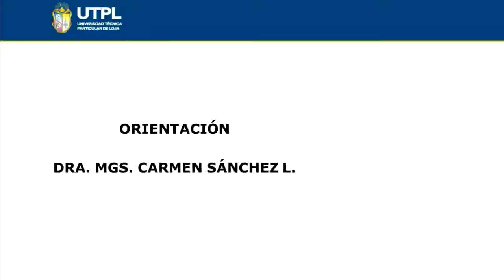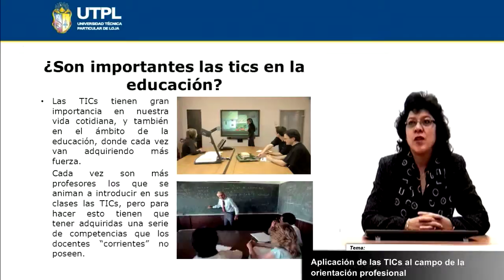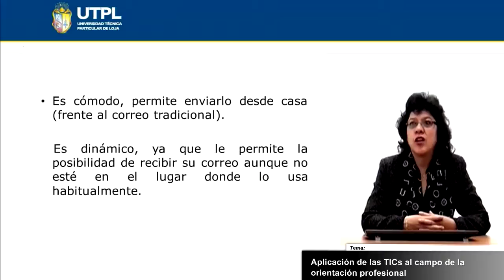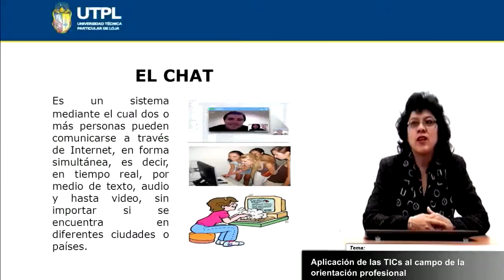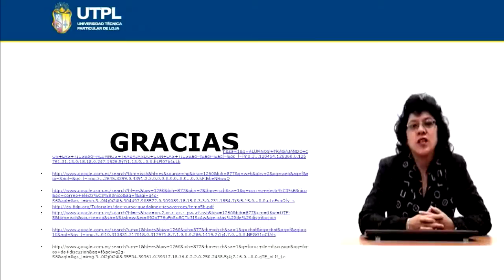UTPL APLICACIÓN DE LAS TICs AL CAMPO DE LA ORIENTACIÓN PROFESIONAL [(PSICOLOGÍA)(ORIENTACIÓN)]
Psicología
Orientación
Tema: Aplicación de las TICs al campo de la orientación profesional
Ponente: Dra. Mgs. Carmen Sánchez